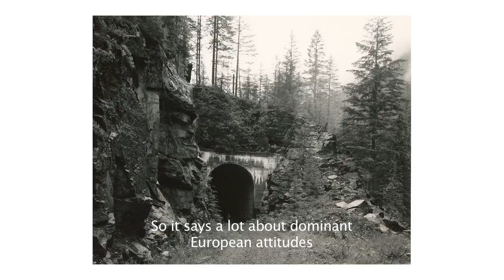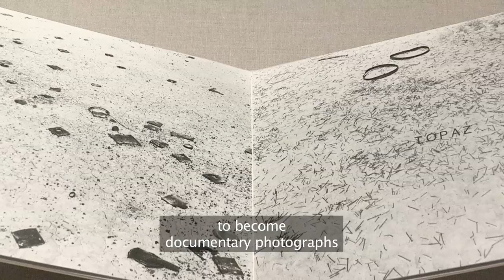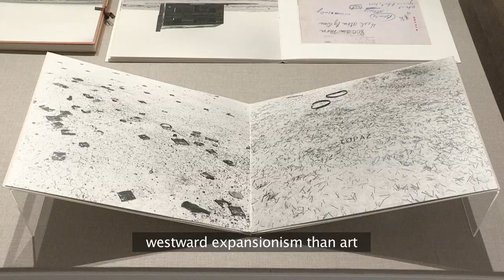Deutsche Börse Photography Foundation Prize 2019 Nominee: Mark Ruwedel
Mark Ruwedel (b.1955, USA) is nominated for the exhibition Artist and Society: Mark Ruwedel (16 February – 16 December 2018 at Tate Modern, London).

The exhibition of the shortlisted projects will be on show at The Photographers’ Gallery from 8 March to 2 June 2019, before touring to Deutsche Börse's headquarters in Eschborn/Frankfurt.

The winner of the £30,000 prize will be announced at a special award ceremony held at The Photographers’ Gallery on 16 May 2019.